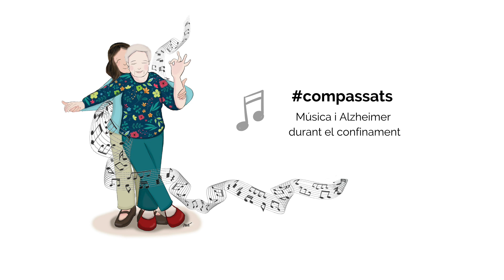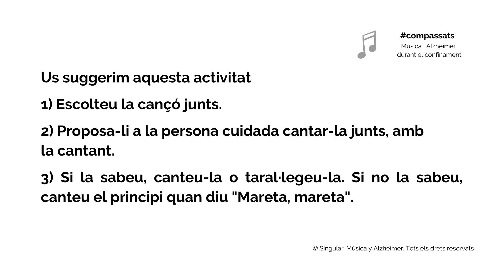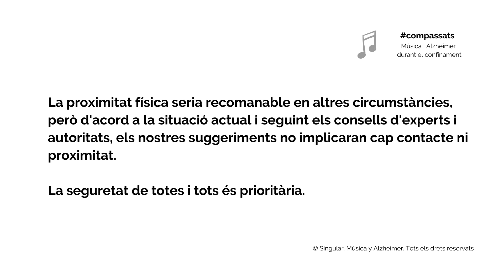Mareta. Montserrat Vernet.